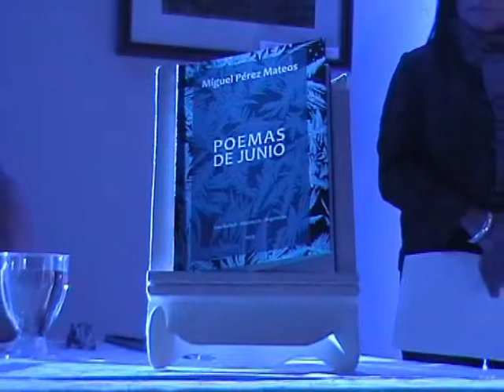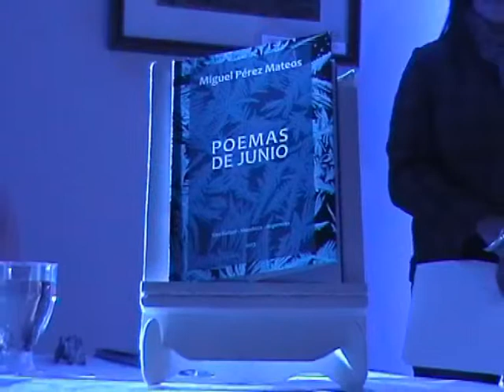TENDENCIA CTV Miguel Perez Mateos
Miguel Pérez Mateos nos presenta su 5º libro. Un orgullo para San Rafael.